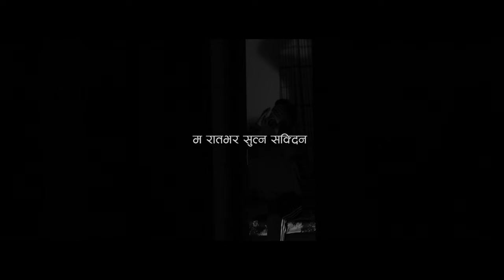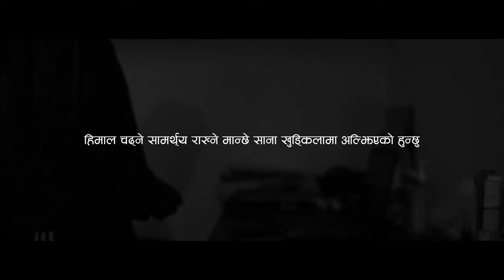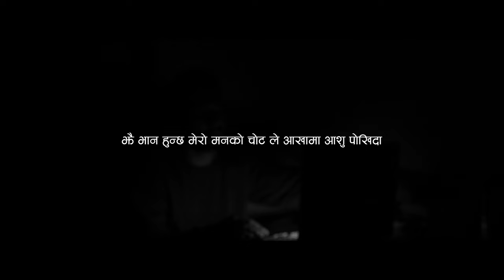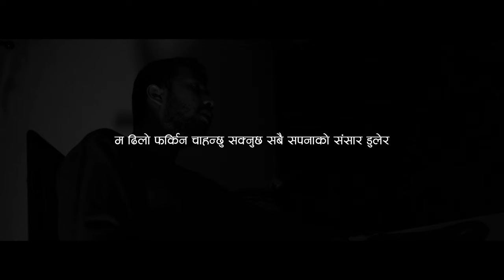Rajan KC-Ma Ratbhar Sutna Sakdina(Poetry) Prod.@BeatsByBreeze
Track No. 15 From Album 'GARO CHHA'

Written & Performed by: Rajan KC
Beat/Mix/Master: @BeatsByBreeze
DOP : Sabin Neupane
Edit: Rajan KC
Recroded at: Tangbe Records